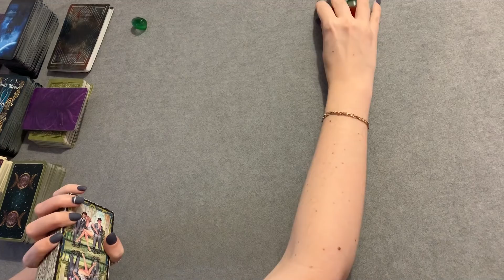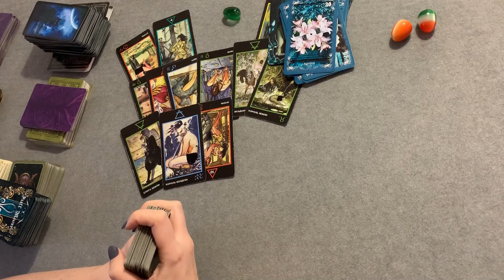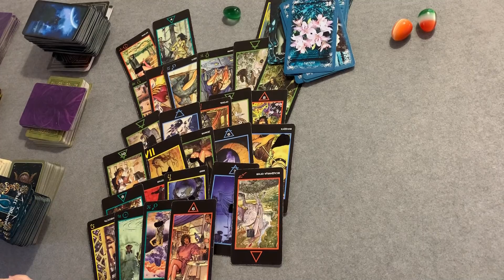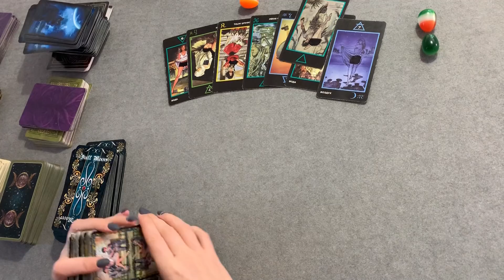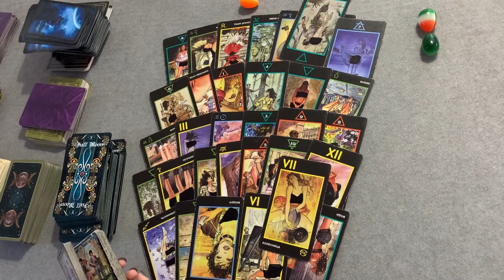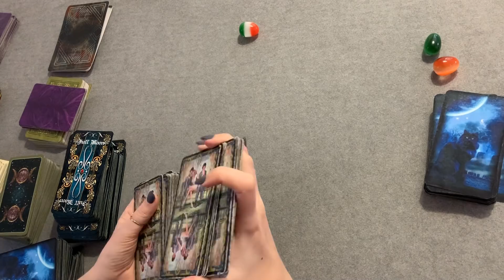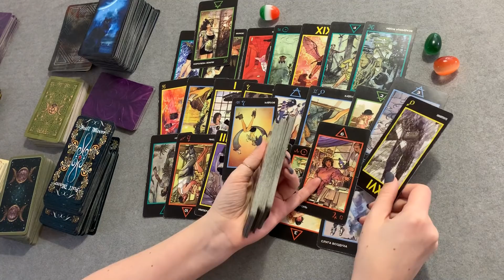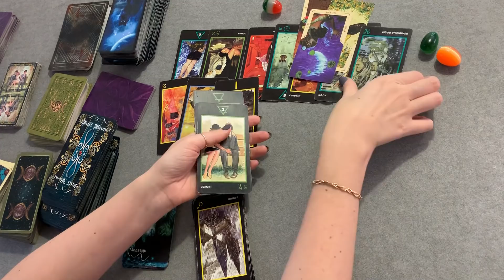Я и Он... Будем ли мы вместе? | Таро онлайн | Расклад Таро | Гадание Онлайн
Таро онлайн расклад "Я и Он... Будем ли мы вместе?"